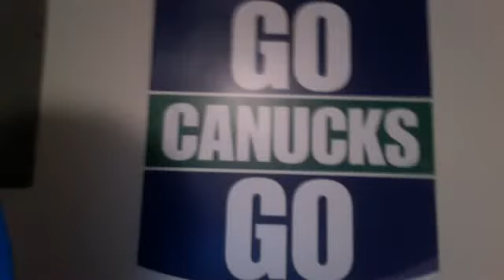GO CANUCKS GO Signs?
im going to a Canucks game and wondering what kind of signs to make, any ideas?